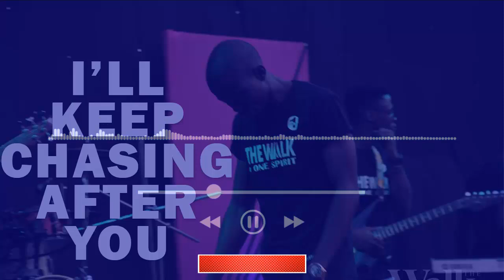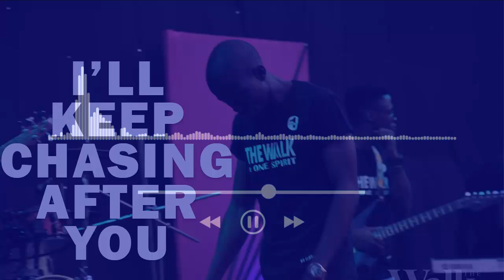I'LL KEEP CHASING AFTER YOU | MIN. THEOPHILUS SUNDAY